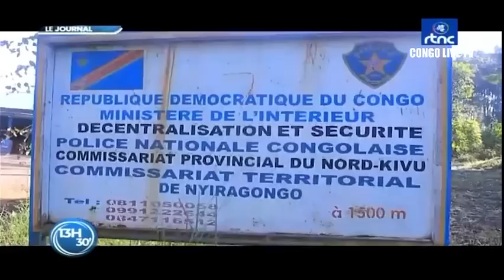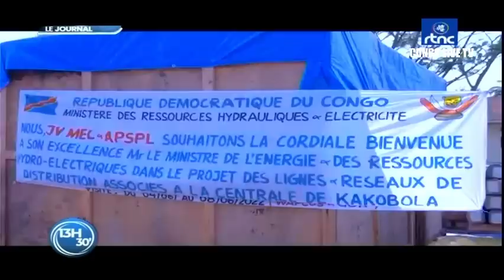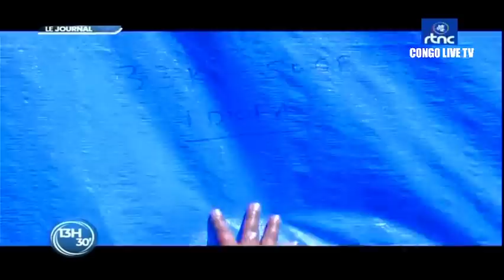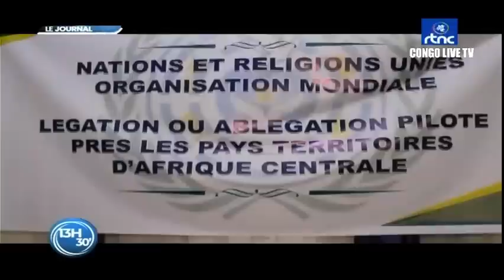🔴RDC : SUIVEZ LE GRAND JOURNAL DE CE LUNDI LE 06.06.2022 RTNC EDITION 13H30